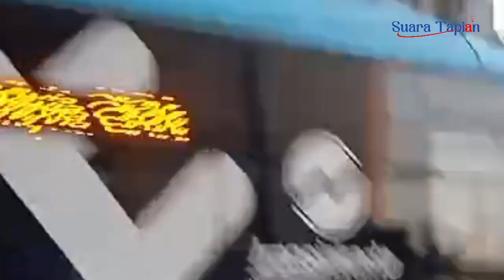Gedung Bakamla Di Jalan Proklamasi Dilahap Si Jago Merah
Gedung Proklamasi atau Gedung Kemerdekaan yang kerap disebut, gedung Pola di Jalan Raya Proklamasi No. 57, Jakarta Pusat terbakar, pada Minggu, siang 29 September 2024. Sampai sejauh ini  belum dipastikan terbakar karena apa.

Sahabat SuaraTapianTV, jangan lupa memberi dukungan, beri jempol, komentar dan disubscribe channel YouTube SuaraTapianTV. Selain itu, tolong juga aktifkan lonceng notifikasinya, agar apabila kami mengaupload video yang baru Anda diingatkan dan tidak ketinggalan konten-konten terbaru dari SuaratapianTV dan bisa juga kunjungi

Dan untuk mengikuti berita terbaru online, dan juga link SuaratapianTV. Terima kasih. Mauliate. Horas.